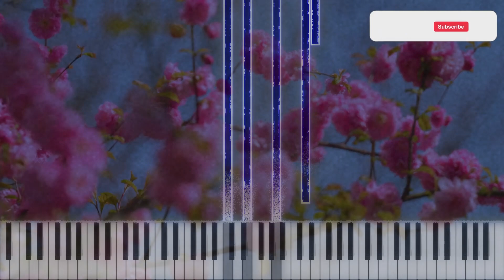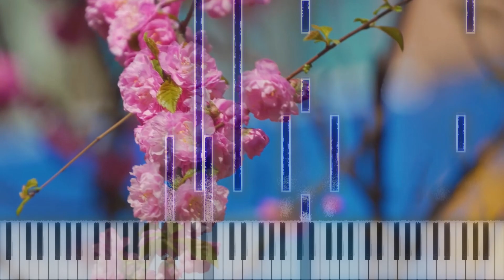Jasmine (piano piece)